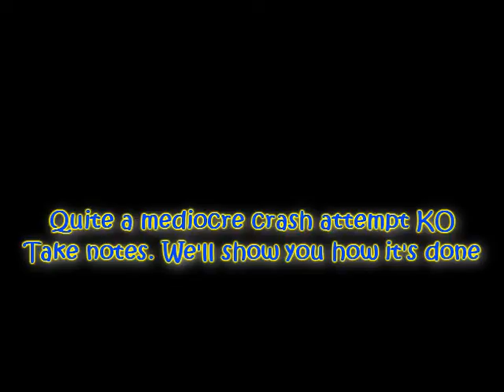Frozen Fury smack Dangerous Business and Kill Orgy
Fighting Dangerous Business on a week prep, Ko tries crashing, cleared them too.
After ending all your trips for the past 2 weeks I think you'd have learned a thing or two about crashing but I guess not.

Tags: Ipklikenoob Blazer1332 FF Frozen Fury RS Runescape Pking Pvp bounty hunter worlds multi pkri war team clan DB Dangerous Business KO Kill Orgy crash barrage